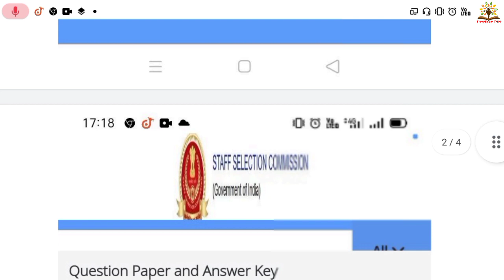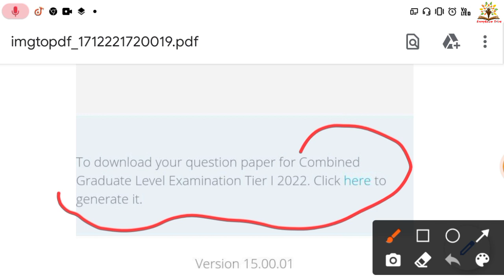ssc cgl answer key 2022, ssc cgl official answer key, ssc cgl cut off after answer key,rankiq cutoff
ssc cgl answer key 2022, ssc cgl official answer key, ssc cgl cut off after answer key, cgl official

ssc cgl answer key 2022, ssc cgl official answer key, ssc cgl cut off after answer key, ssc cgl 2022

western mumbai group d cutoff,🔥group d western mumbai cutoff,🔥wm group d cutoff after answer key,rrb

Joine us -